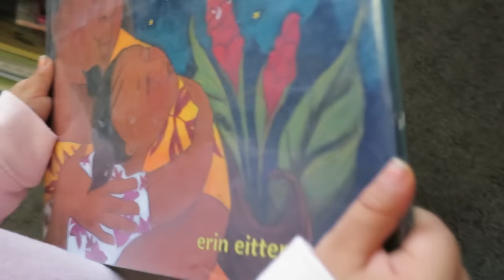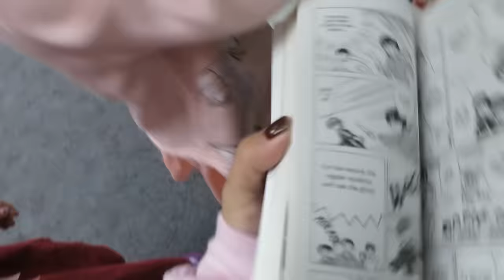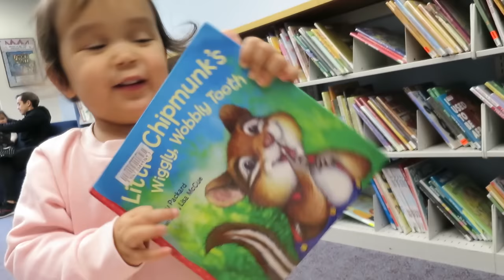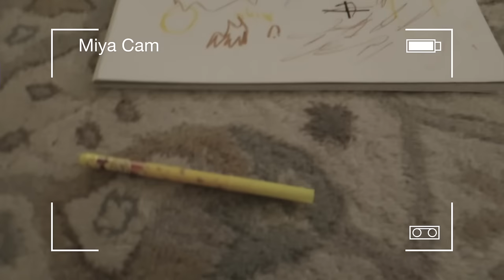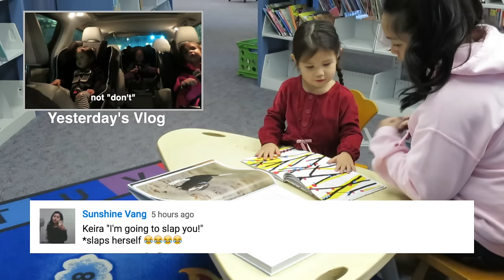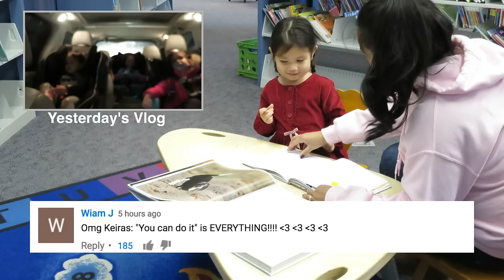DON'T EAT TOO MUCH SUGAR! - October 14, 2016 - ItsJudysLife Vlogs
Snapchat! itsMommysLife

Judy's Links

Benji's Links

Vlog Camera We Use:

Blendtec Blender